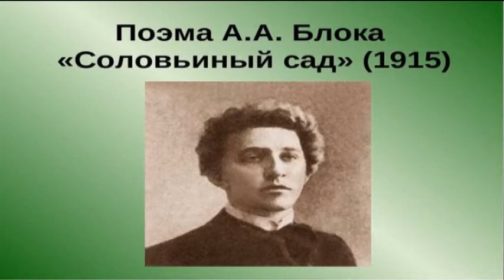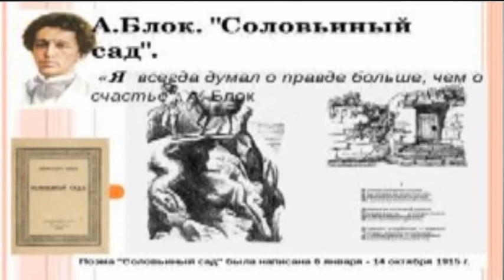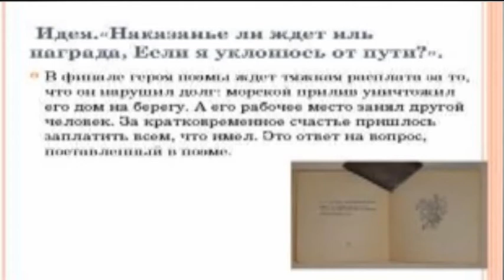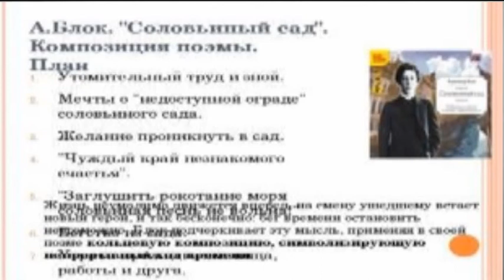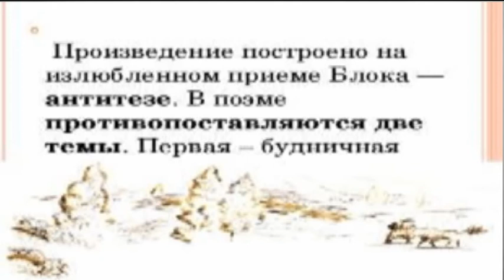ДОФ КФл_Соловьиный сад